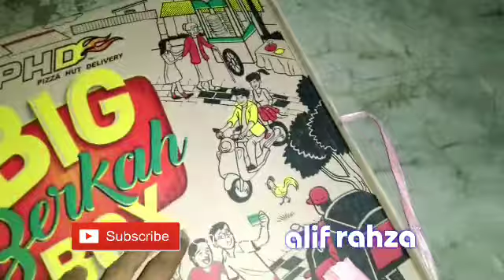Unboxing Big Berkah Box Pizza Hut!!!